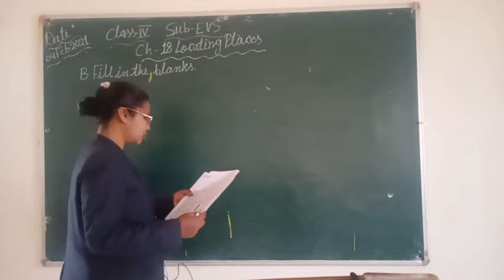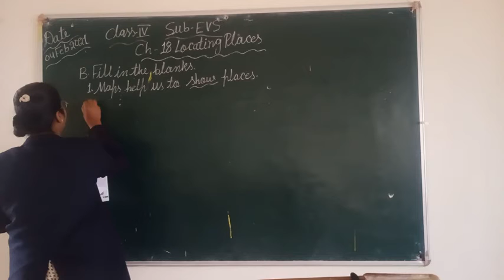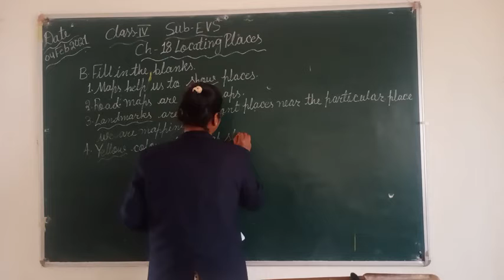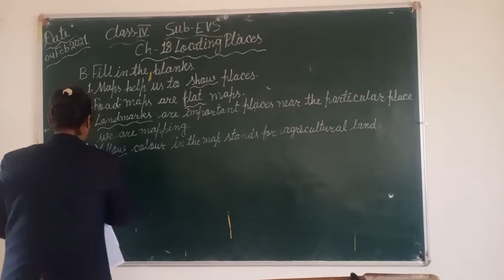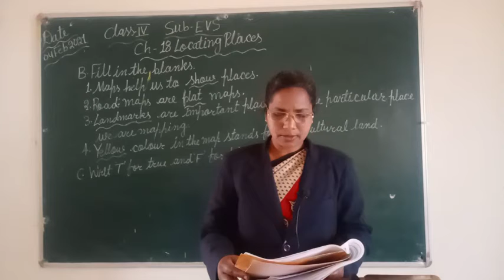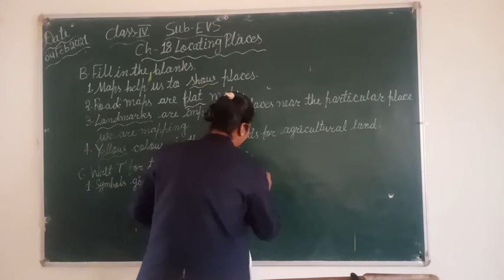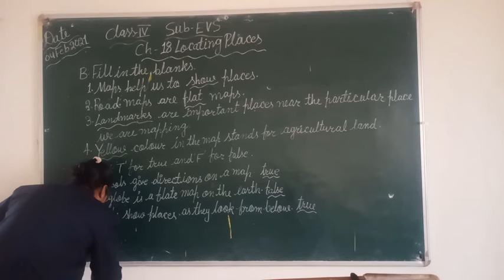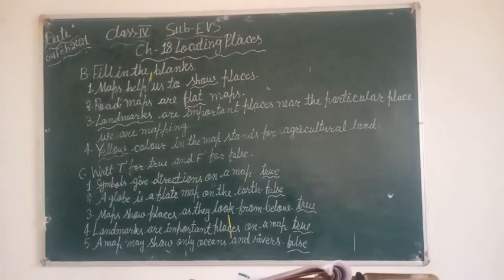Locating places Class IV Ch 18 EVS Fill in the blanks and true or false#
Published On 04 February 2021(Holy Faith International Publication)